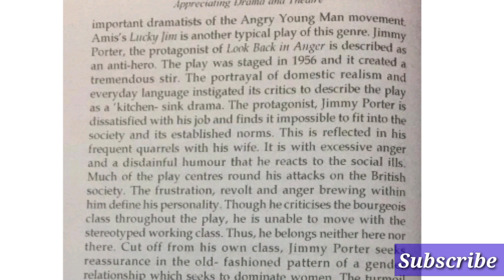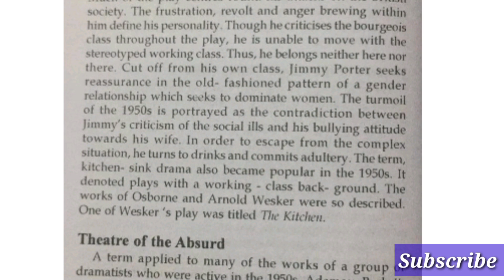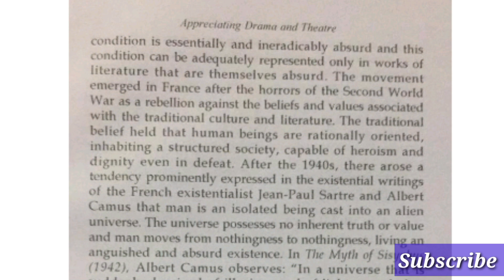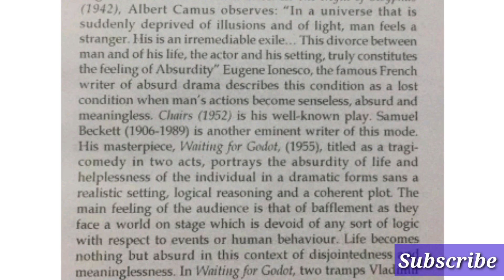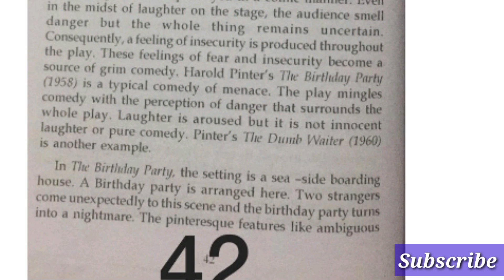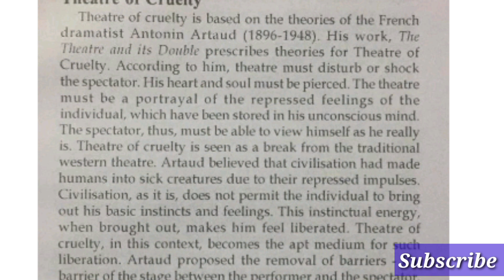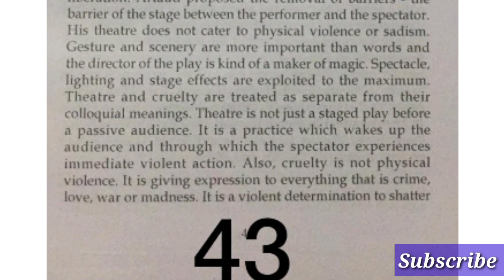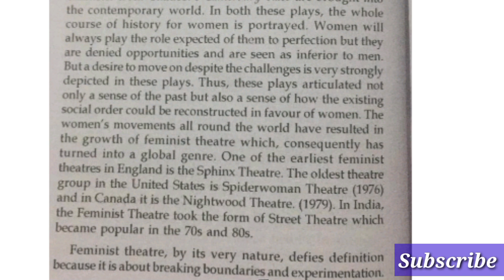History of Drama|Module 1|Appreciating Drama|5th Sem|Calicut University